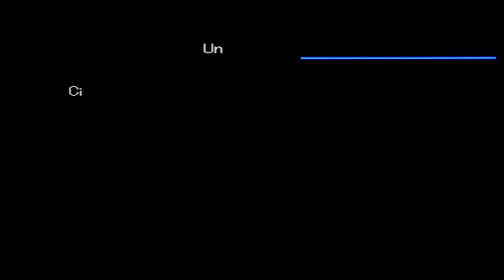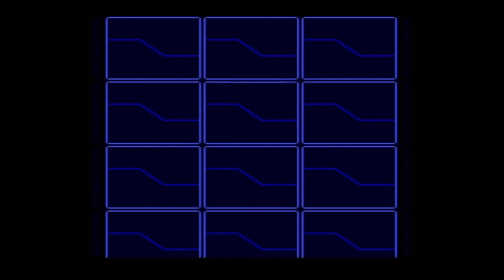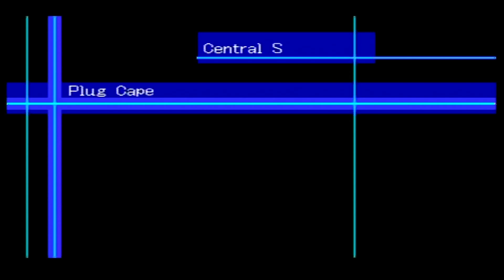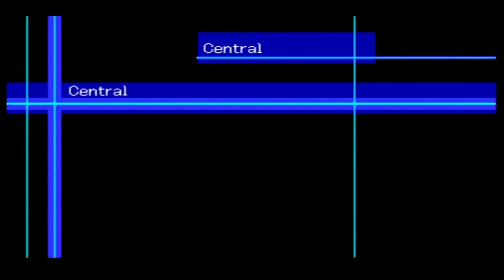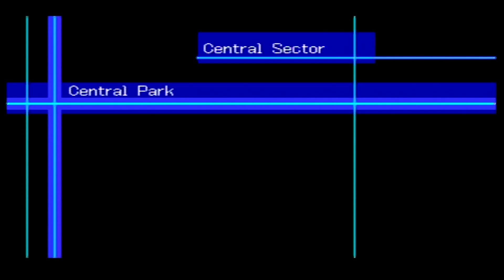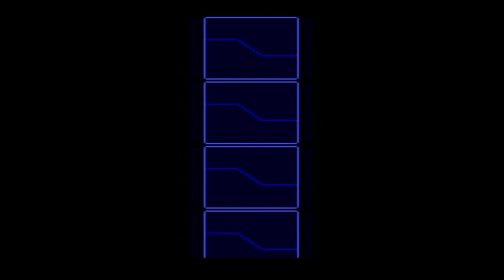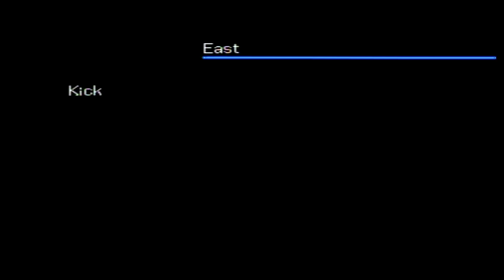I guess i need to train in the north sector of asuka server! Digimon World 2003 Part 67 NC